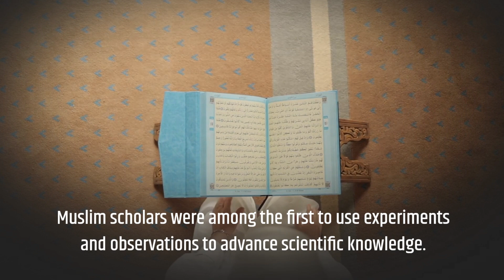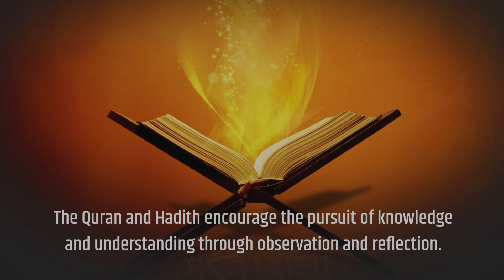Unveiling the Islamic Enlightenment: Islam's Impact on Science and Knowledge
One of the distinctive features of Islam is its emphasis on knowledge. The Qur'an and the Islamic tradition (sunnah) invite Mus­lims to seek and acquire knowledge and wisdom and to hold men of knowledge in high esteem. Some of the Qur'anic verses and relevant traditions will be mentioned in the course of our discussion.

At the outset we may recall a famous hadith of the Holy Prophet upon whom be Allah's peace and benedictions‑that has come down through various sources; it says: "Acquisition of knowledge is incum­bent on every Muslim." 1This tradition brought up the discussion as to what kind of knowledge a Muslim should necessarily acquire‑an issue around which various opinions were offered in the past.

Abu Hamid Al‑Ghazzali (died A.D. 1111), in his famous book Ihya `ulum al‑din (The Revival of Religious Sciences), mentions that he had come across twenty different answers to the above question. The theologians considered that learning of Islamic theology (kaldm) was an obligation, while the jurisprudents (fuqaha') thought that Islamic juris­prudence (fiqh) was implied in the prophetic tradition. Al‑Ghazzali himself favoured the view that the knowledge whose acquisition is a religious obligation is limited to what one must know for correct per­formance of the acts obligatory for a person within the framework of the Islamic Shari'ah.